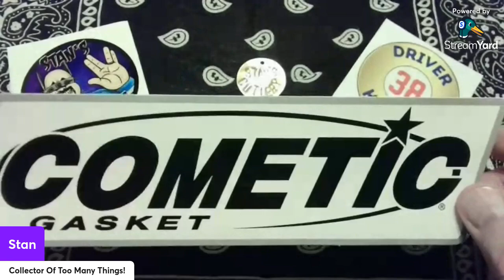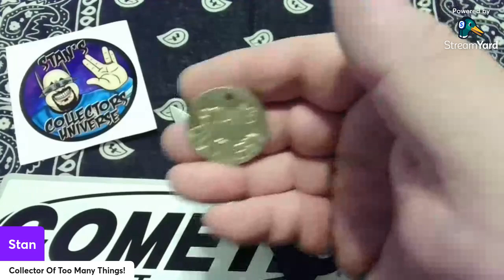Shout Out To @Driver38_knives On Thankful Thursday!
Today I say Thank you to Lanny AKA Driver 38 Knives. He is a great guy that has a great channel and should have more subscribers. Live Long Prosper and Collect Your Own Way!